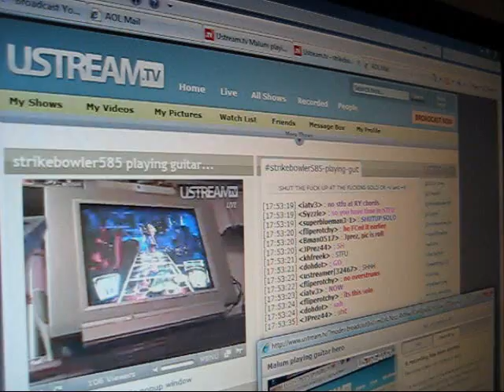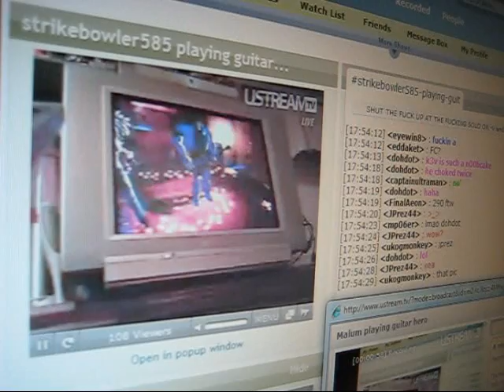strikebowler585 GR2R 100%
This is NOT me playing.  And I would have put the cam closer to the screen, but everything would have been blurrier